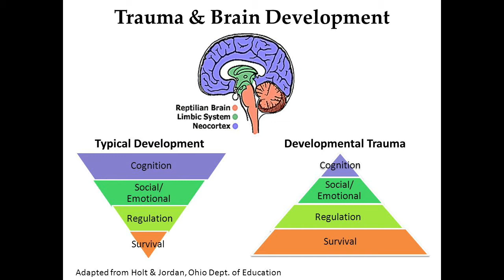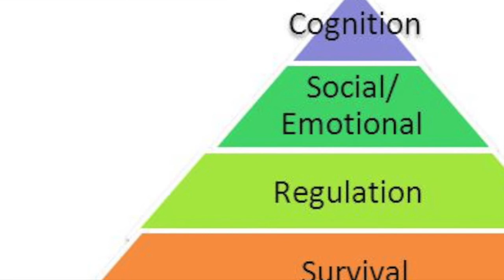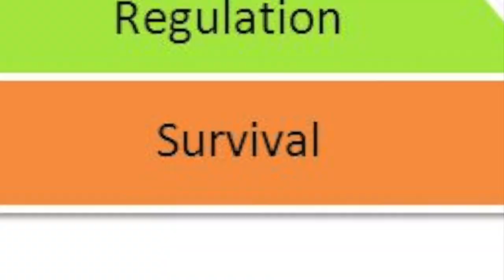How PTSD changes the brain.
In this video, I explain more about how past trauma can affect our emotional and physical responses in the present moment and how we can use somatic tools and techniques to slow the brain down and understand the embedded cognitive stories that may create strong autonomic nervous system reactions to trauma triggers.  Emotional, physical, shock and systemic trauma can all affect your thinking and your reactions to your experiences in a current moment long after the traumatic experience has occurred...